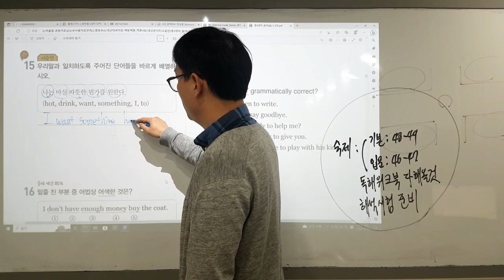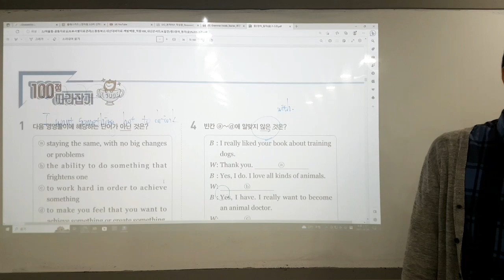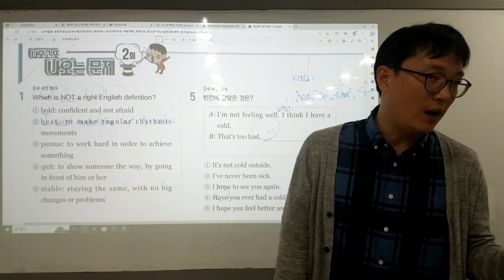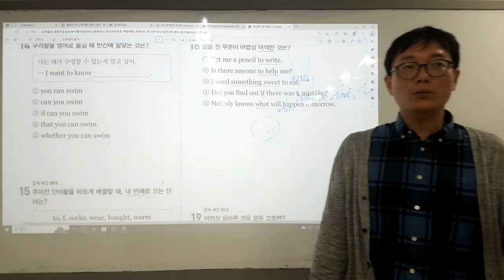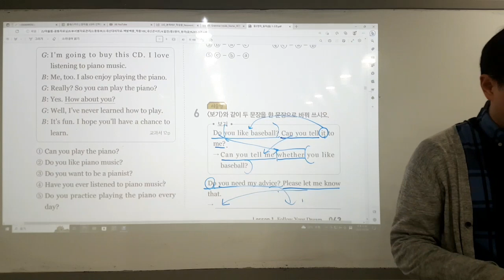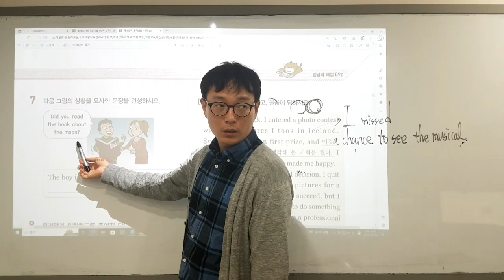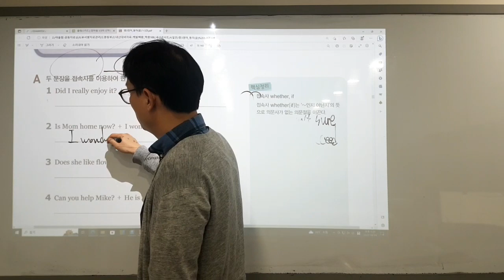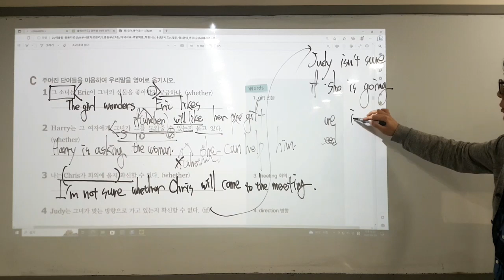알잔 중3 동아윤정미 1과 33-43쪽 풀이